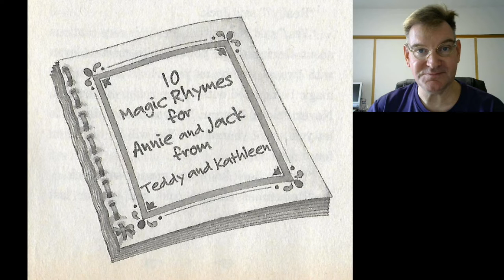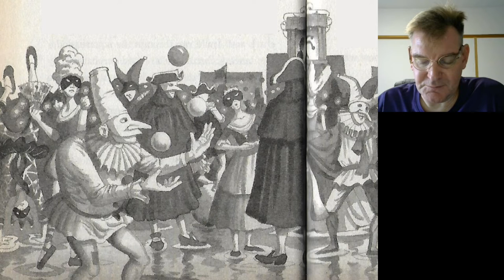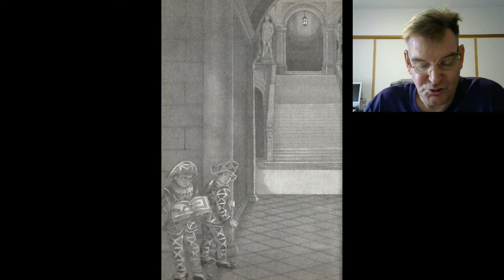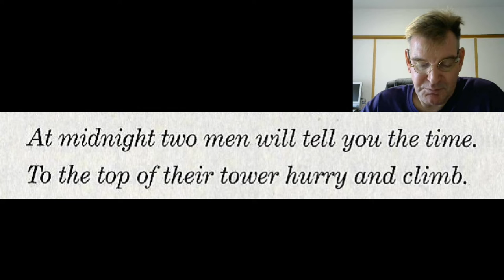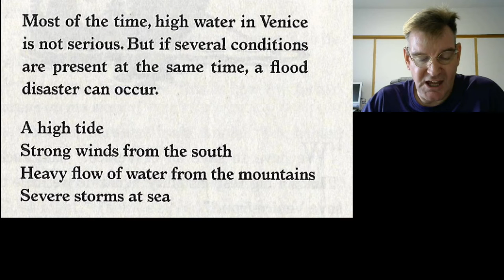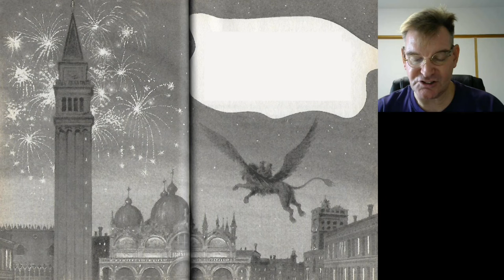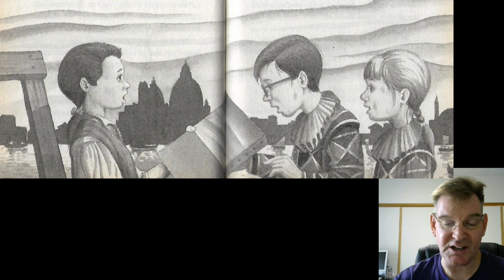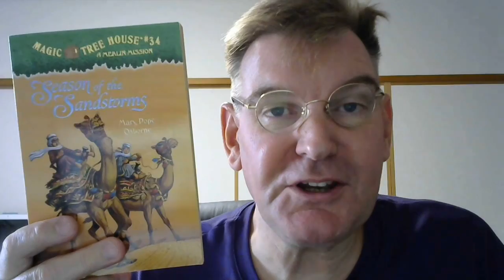Magic Treehouse #33: Carnival at Candlelight (Merlin Missions #5)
Jack and Annie use the treehouse full of books and to travel back in time to the night of Carnival in Venice. But a terrible disaster is coming. Can Jack and Annie stop it from happening?

0:36 Chapter 1: A Book of Magic
8:11 Chapter 2: Carnival
15:39 Chapter 3: The Grand Lady of the Lagoon
24:31 Chapter 4: Rats!
33:43 Chapter 5: Lorenzo
43:45 Chapter 6: Disaster
50:18 Chapter 7: The King and the Ruler
59:29 Chapter 8: Home by Day
1:07:22 Chapter 9: The Painting
1:12:22 More Facts About Venice